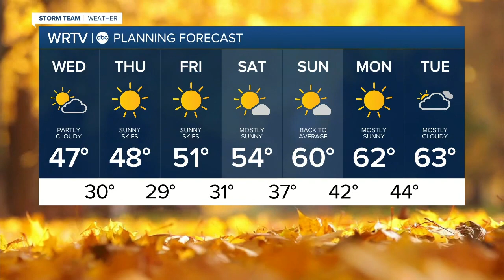WRTV Indianapolis Latest Headlines | November 3, 12pm